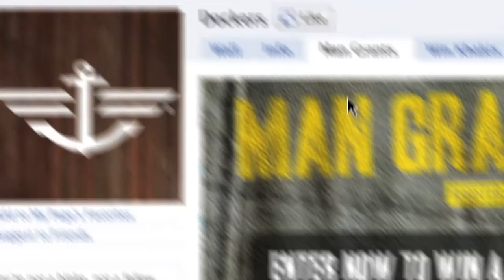ENTER TO WIN A MAN GRANT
Every man has a plan. What's yours? Every week, Dockers® is giving away thousands of dollars of whatever you need to make your plan a reality. Watch this video see how you can enter to win a Man Grant.